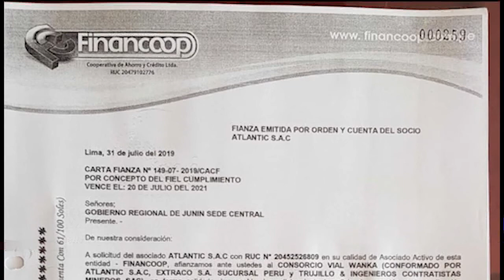SBS APRUEBA CARTA FIANZA PARA EJECUCIÓN DE OBRA JU 103